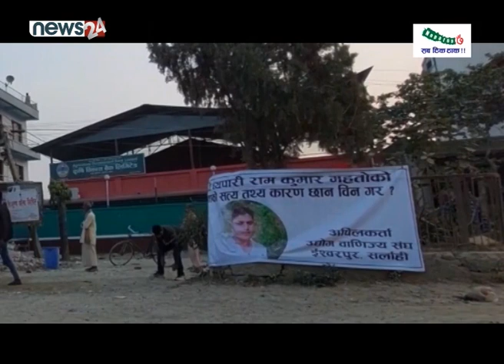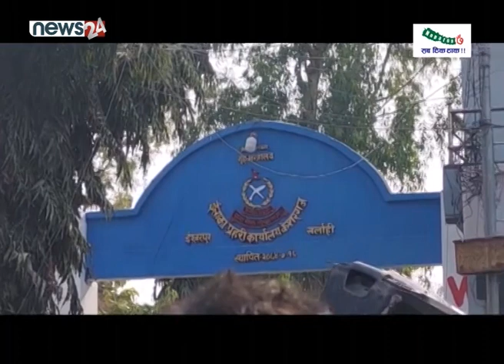मै बिग्रिएँ, अब सुध्रिन्छुः प्रचण्ड। हेर्नुस् VIP नाच। सर्लाही र सिराहामा तनाव। POWER NEWS